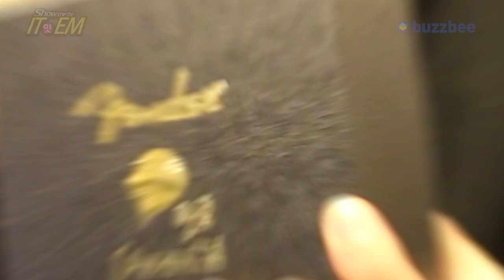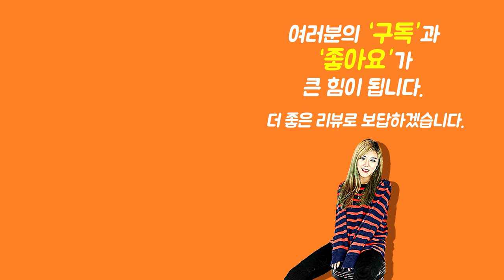[Show me the ITEM 1089회] Fender 스트랩 Ken Signature -ed